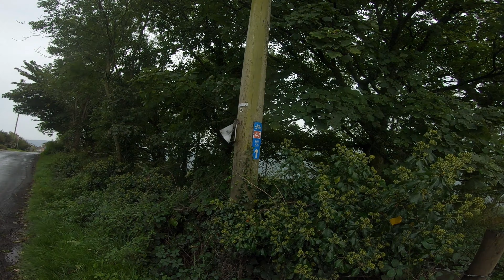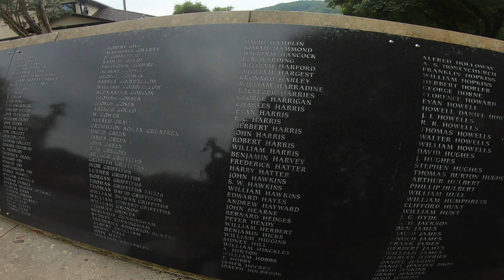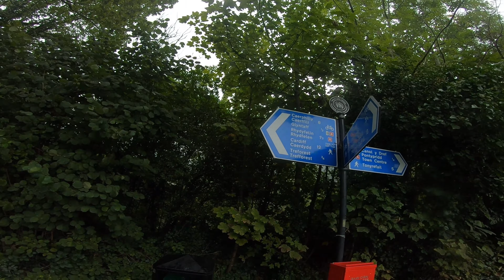How far on a single charge? E-Gravel bike - out and back - Cardiff - Llanwynno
60kms not bad with 8% battery left. Windy ride headwind back down. 760 metres elevation gained so not a flat ride. 40mm maxxis ravager and rambler combo with tubeless set up and 50psi not lightweight fast rolling tyres good for gravel but a bit sluggish on tarmac. Couple kilos tools water and food. All in all, impressed.

Caban Guto volunteer run cafe
More info including walks in the area;

Who was Guto?
Guto Nyth Brân was born 1700, died 1737, after beating a challenger in a running race, called Prince by covering a distance of 12 miles in 53 minutes.

As he crossed the line, legend has it his girlfriend Siân Aw Shop gave him a congratulatory slap on the back which took the last breath out of him, and he fell to his death at her feet. The cause of death was a misplaced heart.

Rich's BIKE
Lapierre E Crosshill 5.2

Filming:
GoPro Hero 7 Black
Foam wind slayer
Chesty harness
GoPro Hero 7 Black Settings I use for the channel, as follows;
Resolution (Res):  2.7K
Frames Per Second (FPS):   24
Field of View (FOV):  SuperView
Stabilization:  Auto
Protune:  On
Shutter:  Auto
White Balance:  5500K
ISO Min:  100
ISO Max: 3200
Sharpness: High
Color: GoPro (some switch this off and adjust contrast, brightness and colour after the fact, I'm happy using Gopro's automatic adjust)
RAW Audio: Medium
Mics: Stereo